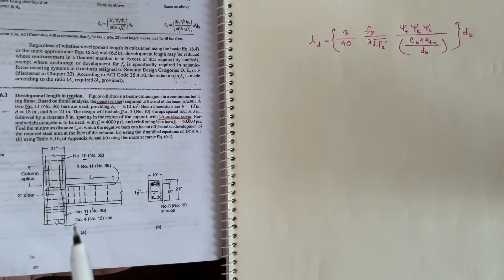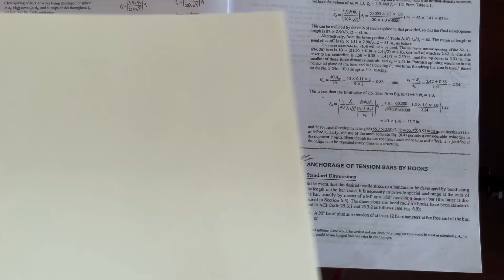2. DETERMINING DEVELOPMENT LENGTH || USING MORE ACCURATE EQUATION || Example 1 || Bangla Tutorial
This tutorial comprises an easy and detailed explanation of the basic concepts of determining Development Length. The tutorial is made by Noorjahan Emrona Emu, one of the top students from the Civil Engineering Department of the Military Institute of Science & Technology (MIST).